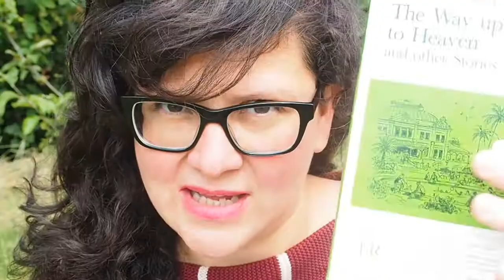Booktubeathon 2017 | Retos para la lectura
¡Bienvenidos a mi lista de lectura para los retos del Booktubeathon 2017!

Photo credits (intro):
Cultural Hybrid